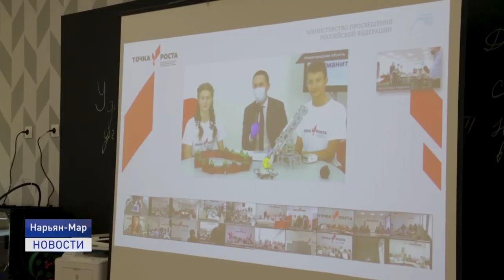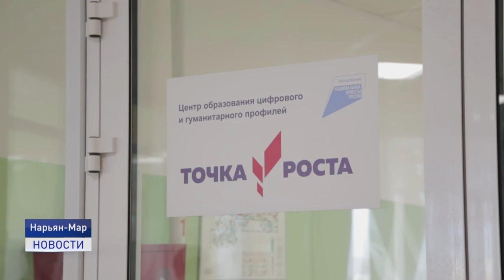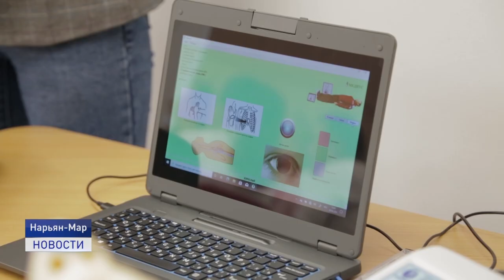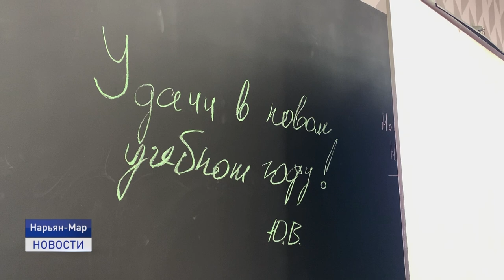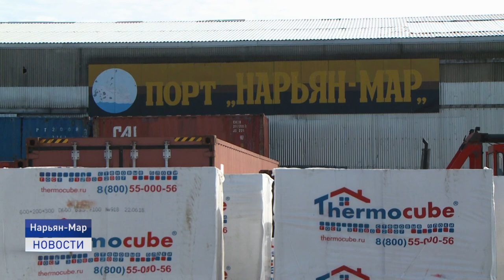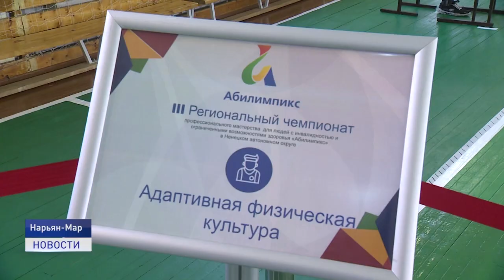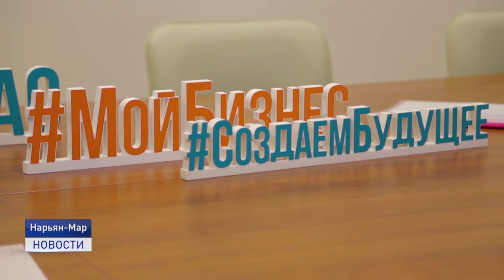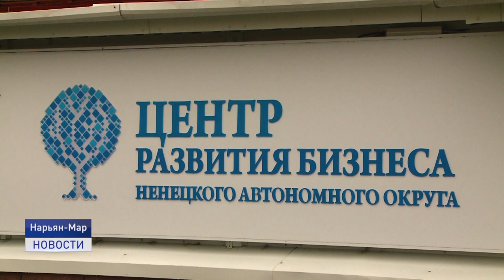Новости Ненецкого округа от 29.09.2020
Особенности "Навигации-2020" в Нарьян-Марском морском порту.

До новых встреч, "Абилимпикс"! В Нарьян-Маре завершился региональный чемпионат профессиональных компетенций.

В Нарьян-Маре торжественно открыли первый центр образования "Точка роста".